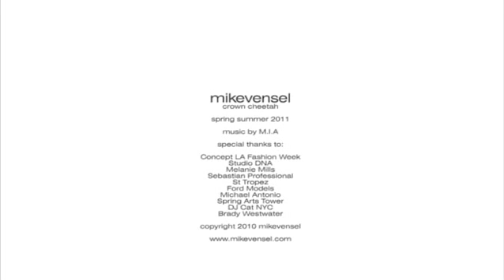Mike Vensel / Spring Summer 2011 / Crown Cheetah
Mike Vensel / Spring Summer 2011 / Crown Cheetah fashion show